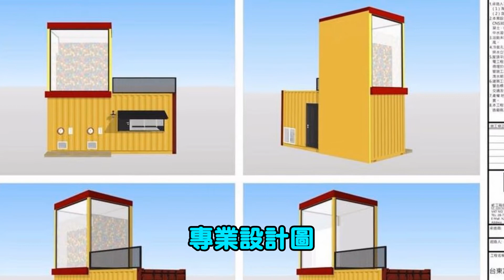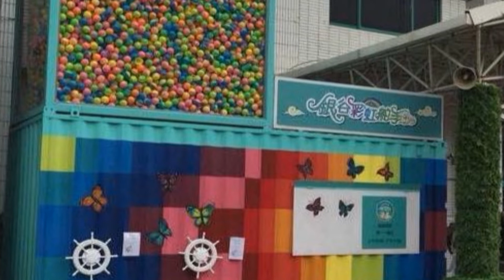大和貨櫃屋 ～貨櫃市集代表作 超大型貨櫃扭蛋機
從事貨櫃屋修理及改裝將近30年且自學電腦3D繪圖更是同業不可及之處 因此在網路上有人稱之為"達人" 此乃"貨櫃屋達人"一名之由來。本公司位於基隆市安樂區武訓街43-1號 大武崙工業區內

產品：貨櫃屋買賣 改裝 租賃 展覽場空間規劃 貨櫃屋相關問題解答

FB請搜尋 大和貨櫃屋 貨櫃屋達人